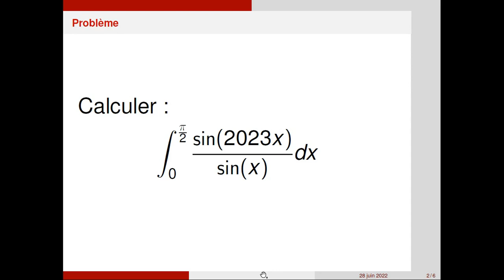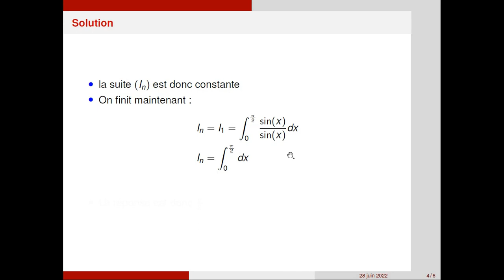Calcul d'une intégrale en 30s 😎 : pensez à une suite !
Dans cette vidéo nous calculons une intégrale en l'identifiant au terme d'une suite. On dérive la relation de récurrence de cette suite à l'aide des formules trigonométriques et le tout est joué.